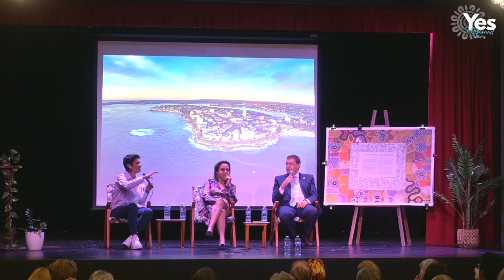The Voice - Why voting yes is important, safe & practical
Hosted by Yes23 Sutherland Shire and facilitated by Narelda Jacobs, hear from the Co-Chair of the Yes23 Campaign, Rachel Perkins, and the former Shadow Minister for Indigenous Australians and Liberal MP, Julian Leeser discuss the significance and simplicity of the referendum question.